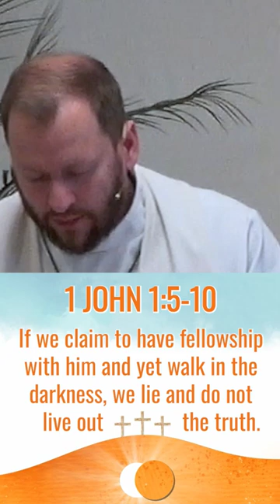Why we can't claim to be without sin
John is writing this letter to Christians in the first century to remind them of the message.

This is the message we have heard from him (him being Jesus) and declare to you. That’s all we’re doing. Not trying to sell you on anything. Not trying to scam you. No hidden agenda. Just passing along a message.

This is the message we have heard from him and declare to you: God is light; in him there is no darkness at all.  If we claim to have fellowship with him and yet walk in the darkness, we lie and do not live out the truth.  But if we walk in the light, as he is in the light, we have fellowship with one another, and the blood of Jesus, his Son, purifies us from all sin. If we claim to be without sin, we deceive ourselves and the truth is not in us.  If we confess our sins, he is faithful and just and will forgive us our sins and purify us from all unrighteousness.  If we claim we have not sinned, we make him out to be a liar and his word is not in us.  (1 John 1:8-10)